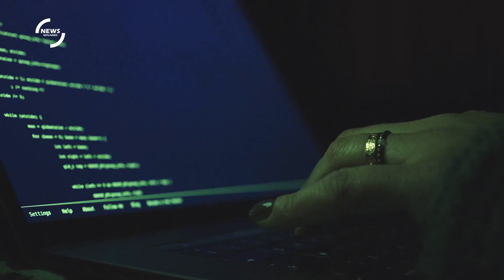Surging Olive Oil Thefts in Spain Reveal Economic Hardship and Organized Crime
As Spain grapples with a drastic surge in olive oil prices, a consequence of last year's devastating drought, supermarkets across the nation are also facing a new challenge: a sharp increase in olive oil thefts. The thefts have become so pervasive that olive oil now ranks as the most stolen item in about half of the Spanish regions, according to recent statistics. In a striking sign of the times, this essential cooking ingredient, fondly referred to as 'liquid gold,' has not just risen in monetary value, but also in its appeal to organized crime groups. These groups are targeting the precious commodity to resell it, with Ruben Navarro, head of the Tu Super supermarket chain in Andalucia, pointing out the attractiveness of olive oil to these theft syndicates.